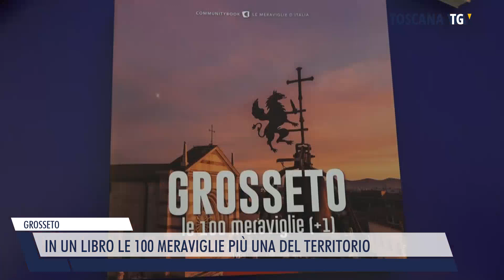2023-02-04 GROSSETO - IN UN LIBRO LE 100 MERAVIGLIE PIÙ UNA DEL TERRITORIO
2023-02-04 GROSSETO - IN UN LIBRO LE 100 MERAVIGLIE PIÙ UNA DEL TERRITORIO